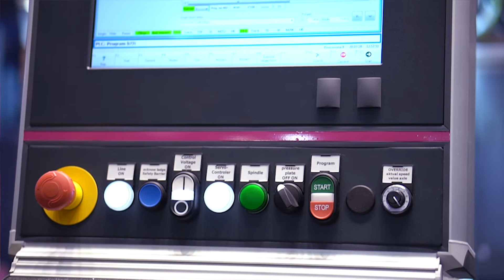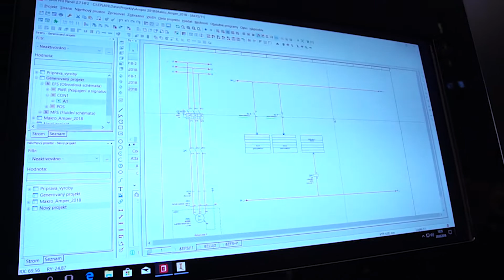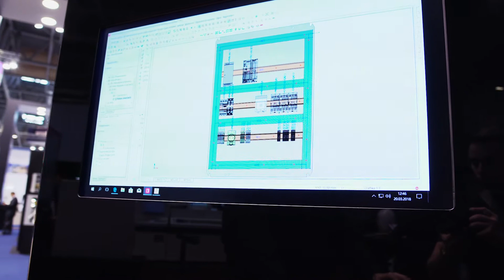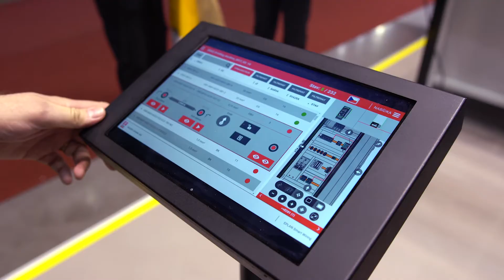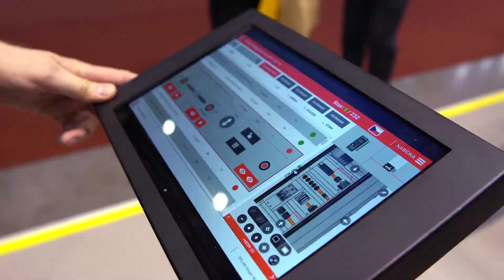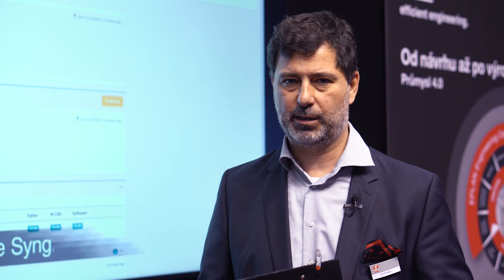AMPER 2018 - stánek EPLAN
Pro všechny, kteří se nemohli osobně dostavit do našeho stánku na veletrhu AMPER 2018, jsme připravili krátké video. Navštivte aspoň touto zprostředkovanou cestou náš stánek a poslechněte si hlavní témata, kterým jsme se na letošním veletrhu věnovali.